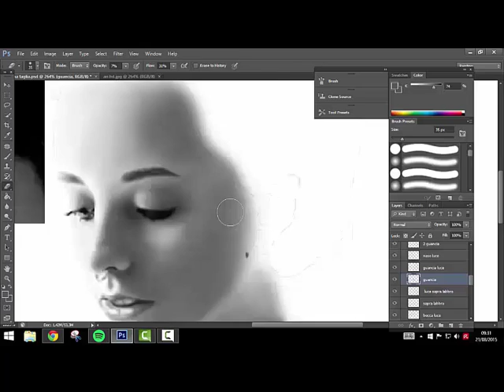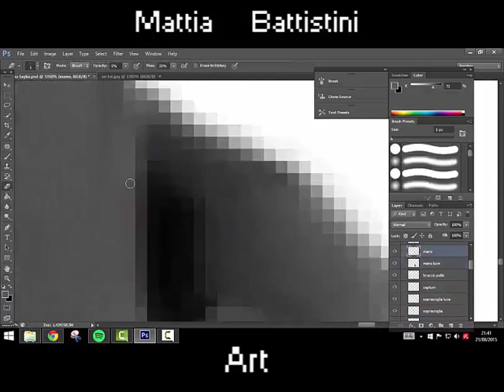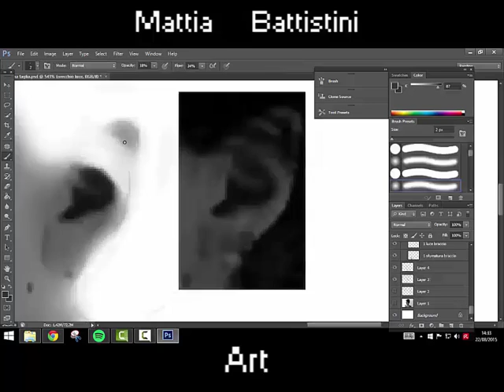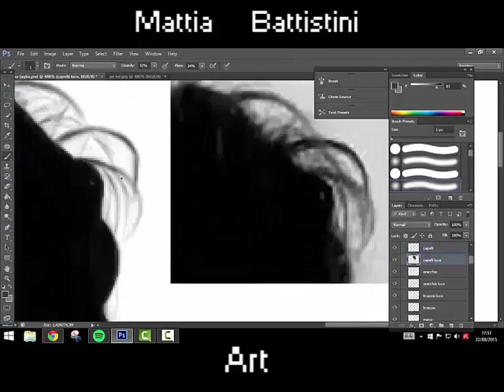Realistic Portrait Drawing (part 2\3)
Le altre 3 ore di lavoro, velocizzato si capisce poco ahaha

song : graves & MYRNE